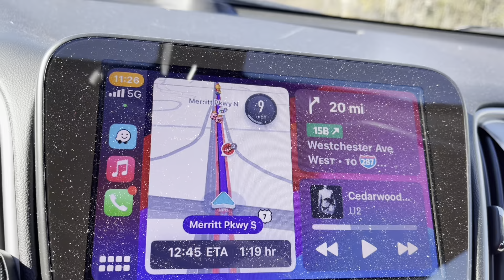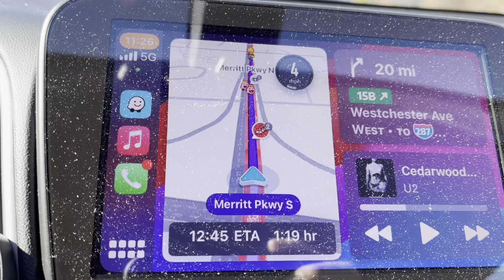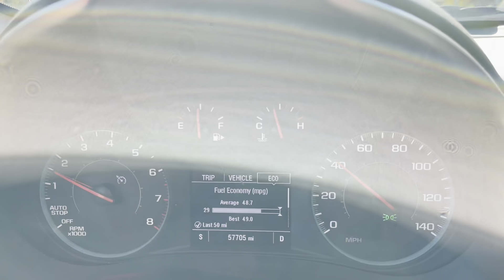My trip from Maine back to New Jersey via I 95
After an epic journey up the coast and back down Interstate 95, I finally returned to North Carolina. The adventure was all about reuniting with cherished friends and family. In Saco, I reconnected with Nancy and Glenn Hetzel, and reminisced with Danny Burr Gault, Aunt Gail, and Uncle Floyd. Biddeford had a warm welcome from Nancy Ann, and catching up with my longtime buddy Harry Wellman felt like no time had passed. A quick chat with Raymond Sylvester was the cherry on top. Although I couldn't see everyone I wanted, the ones I did meet made the trip absolutely unforgettable. 🌟🚗💫

October in Maine is pure magic. The trees burst into a vivid palette of reds, oranges, and yellows, painting the landscape in a brilliant array of warm hues. The sugar maples lead the charge with their fiery reds and deep oranges, while the birches and aspens add splashes of golden yellow. The air is crisp and fresh, and every turn down a country road feels like stepping into a postcard. It’s the kind of scene that makes you feel alive, where nature puts on a grand show before settling into the quiet of winter. 🍂✨Andrew Bussell and My trip to Maine